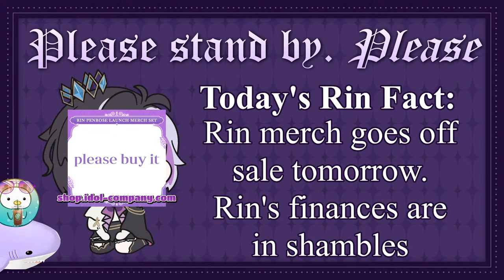Rin learns how to cook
bone apple tea

RIN MERCH REAL! Buy it, and then I will spend the money on carrots

Comment rules.

1. Keep your messages on-topic. Use the live chat to speak to me, not to other viewers.
2. Do not constantly type in ALL CAPS or spam the same message repeatedly.
3. If another viewer annoys you, block them. If they are breaking the rules, report them. Leave it to the mods to sort things.
4. Don’t talk about people other than myself unless I bring them up first. Likewise, do not bring me up unprompted in other people’s streams (even if it would be REALLY funny. just do it on Twitter lol)
5. Controversial topics, political topics, and explicit remarks should not be mentioned. (Just because other VTubers are okay with certain topics, doesn’t mean I am.) Please keep things suitable for a PG-15 audience.
6. Harassment, bullying, and the sharing of other’s personal information is strictly forbidden.
7. Backseating or writing spoilers is strictly not allowed unless I explicitly ask you to do so. If the way I do things annoys you, do it yourself.
8. I can only understand English and a small amount of written Japanese. For this reason, writing in English is recommended, but if you choose to comment in other languages, these rules still apply.
9. Clips (and other fanworks) must be in line with idol corp’s derivative works policy.

IDOL CORP.